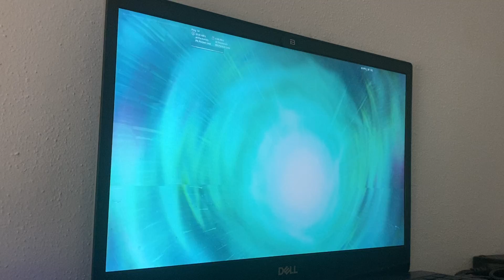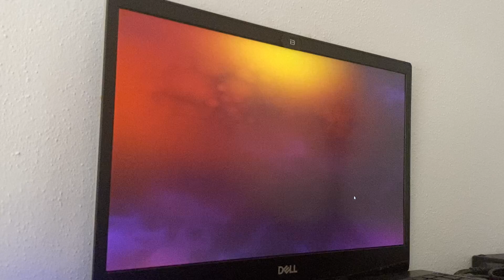Fortnite Season 8 live event ￼